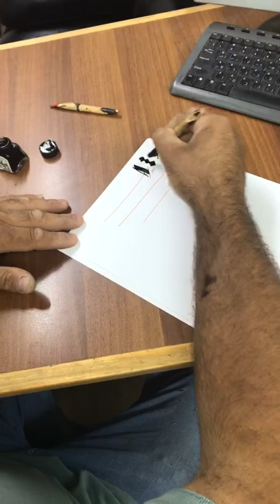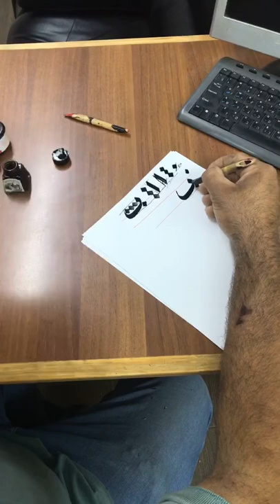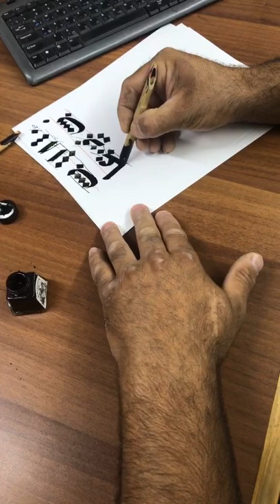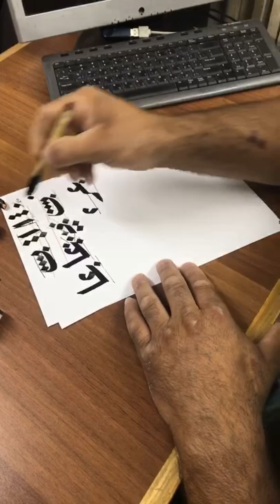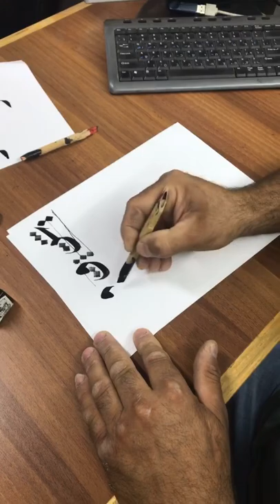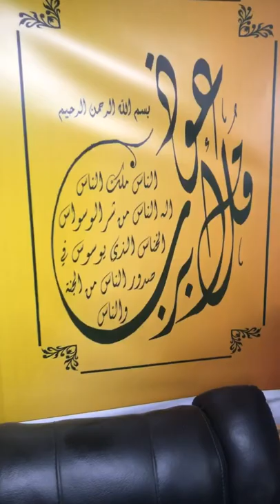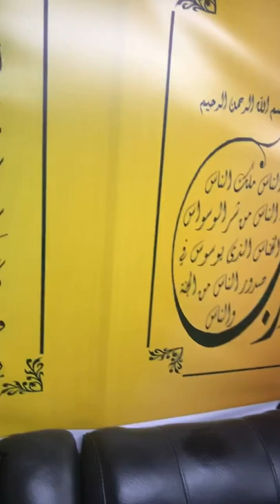مع الخطاط باسم عبدالباري من سلواد ونبذه عن الخط العربي